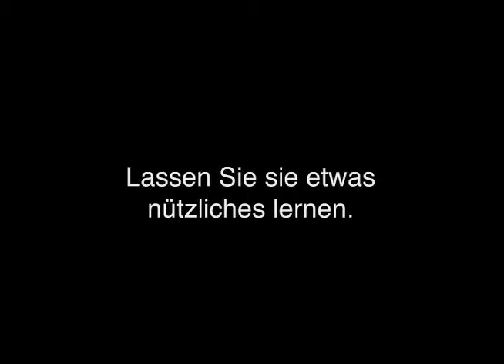Pokémon und das kleine Einmaleins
Warum lernen unsere Kinder etwas auswendig?